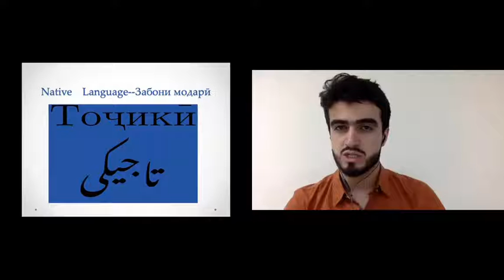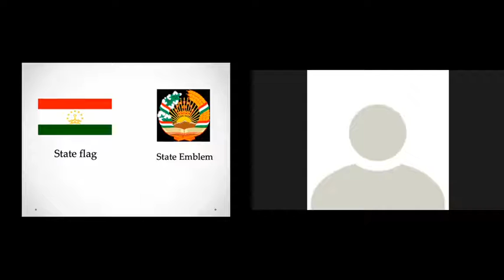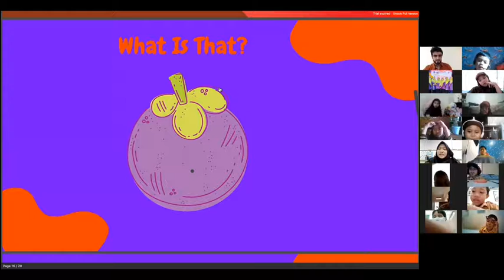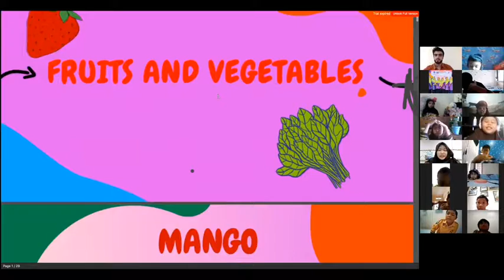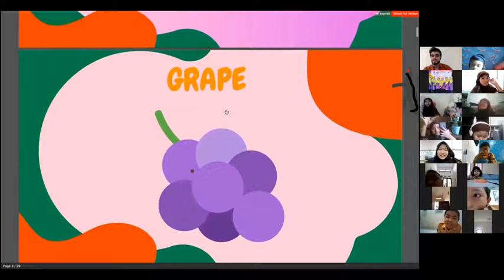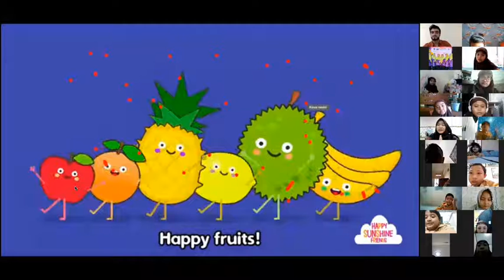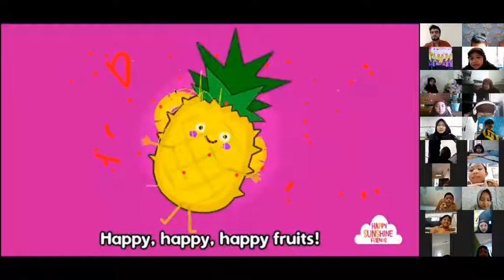Learn Some Basic Tajikistan Culture With Mr. Bohirjon| Third Class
Hey guys..!!
Welcome back with Mr Bohirjon.
We have so much fun with him and also learn about Tajikistan Culture.
In the last, we played Quess Quiz about fruits.